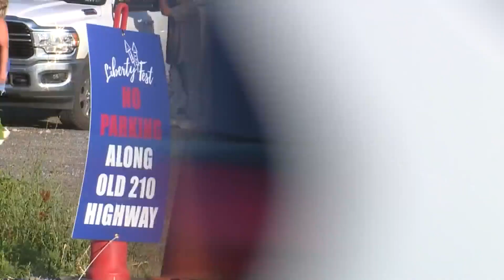Onlookers confused by Liberty Fest parking changes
Onlookers were thrown off guard by the parking situation at Liberty Fest.